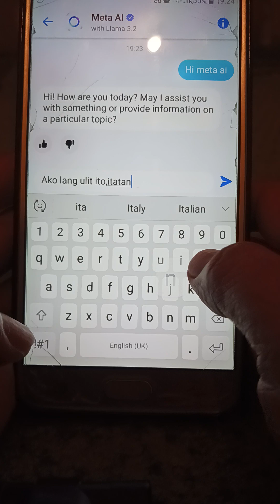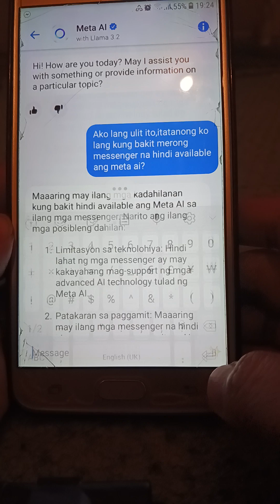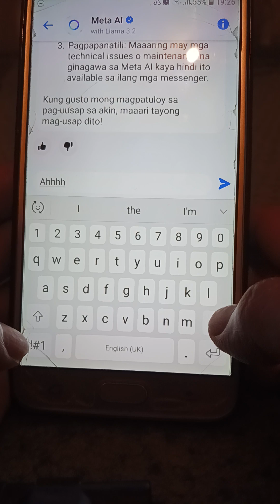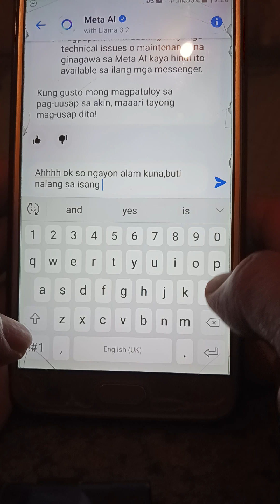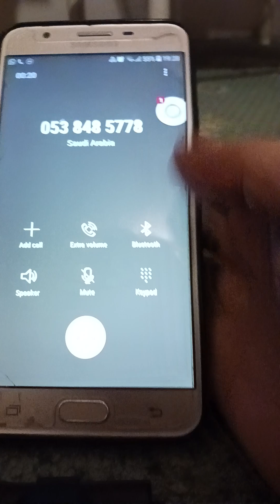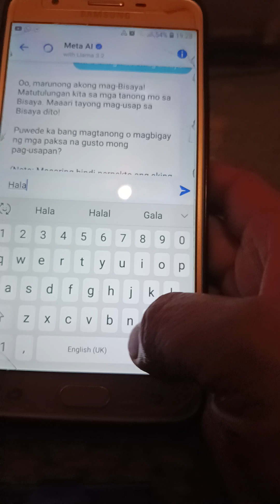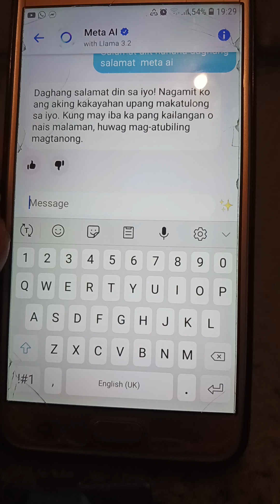META AI,WALANG META AI SA MESSENGER#METAAI